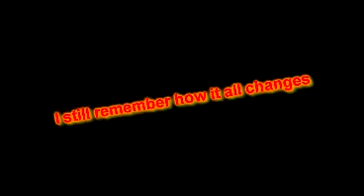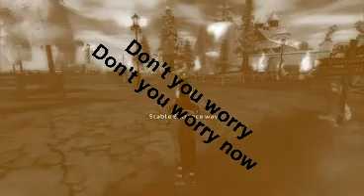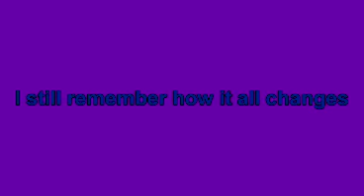{Star Stable} ~ Don't you worry child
I've working hard on this :3
I hope you like it! :)
 ~dont own any music~